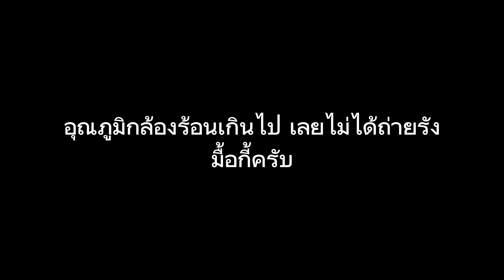ลูกค้าสั่งมิ้ม ไว้5รัง หาแบบเร่งด่วนหมานเสยย!!